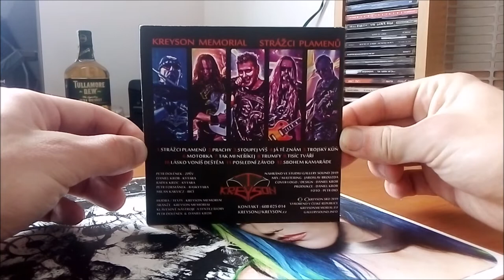CD / Kreyson Memorial – Strážci plamenů / 2019 / PROMO DISC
První album Českých Kreyson Memorial v podání : Petr Formánek, Daniel Krob, Milan Kakvicz, Radek Kroc, Petr Dolének